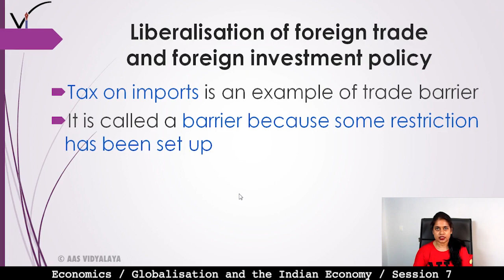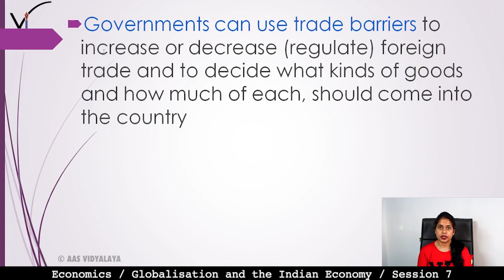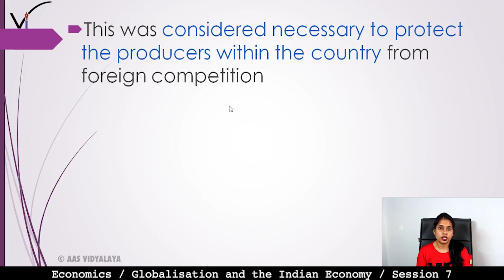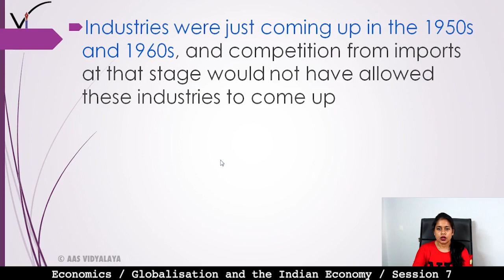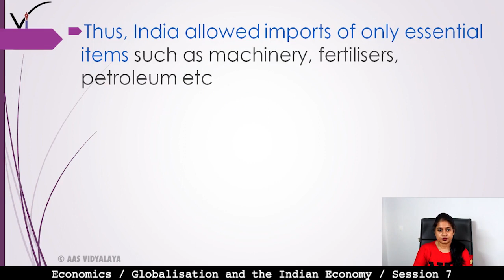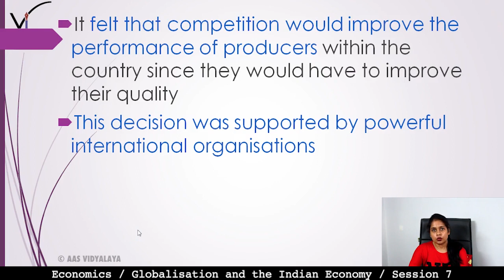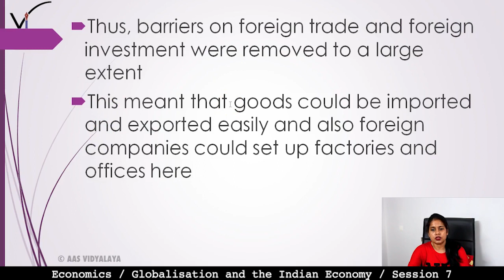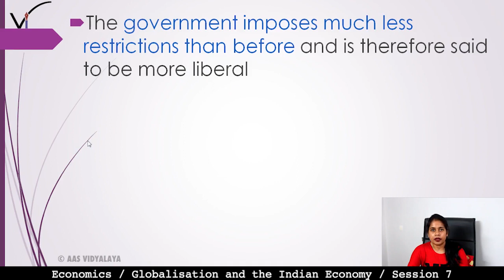99 Class 10 Economics C4S7 - Globalization & the Indian Economy